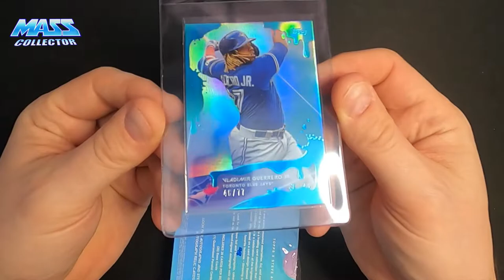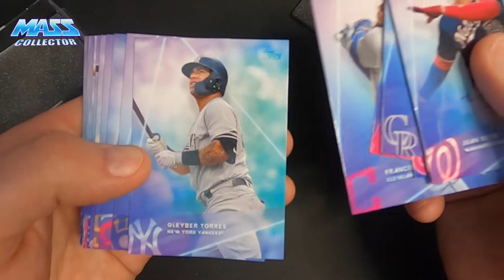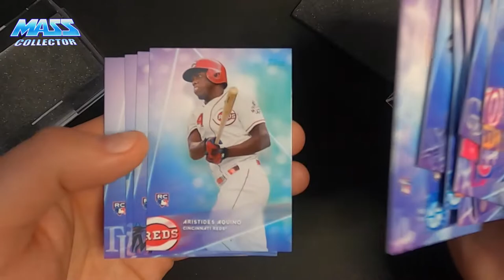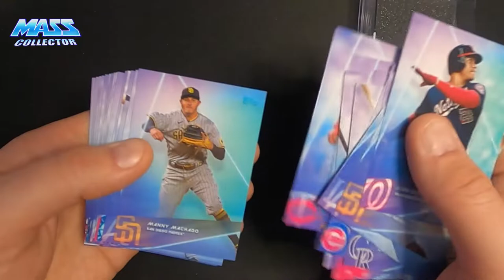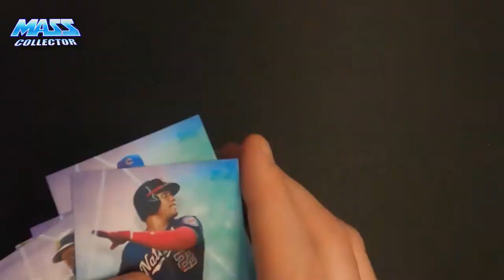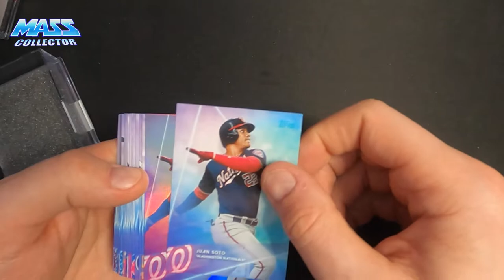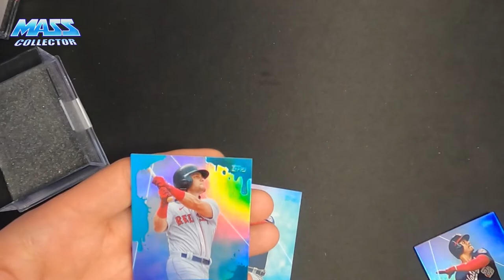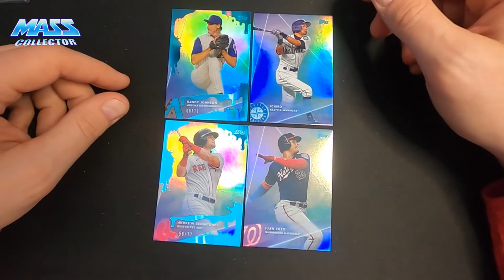STEVE AOKI CAKE WAVE 2 TOPPS BREAK. OPENING UP 4 BOXES TO SEE WHAT WE GET.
In this video I open up 4 boxes of Steve Aoki's Wave 2 Cake cards from Topps. Check out the design and the parallels I pull. Please comment what you think of these cards.

Here are the items and materials I have used in the video and links to them on Amazon.

Havit Big Gaming Pad 39.37" x 23.62" (Amazon)
GoPro Hero 8 (Amazon)
Xenvo SquidGrip GoPro / iPhone Tripod (Amazon)
Online Course Video Recording Stand YouTube Light with 2 Arm Mounts (Amazon)
USB Condenser Microphone, IKEDON 192KHZ/24Bit Plug & Play PC Streaming Mic, USB Microphone Kit (Amazon)
Logitech MX Master 3 Advanced Wireless Mouse - Mid Grey (Amazon)